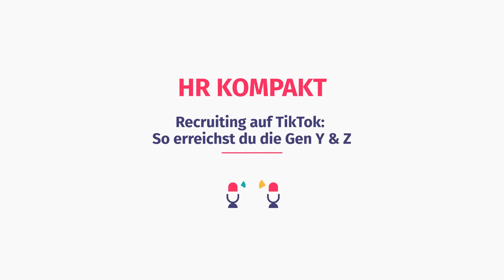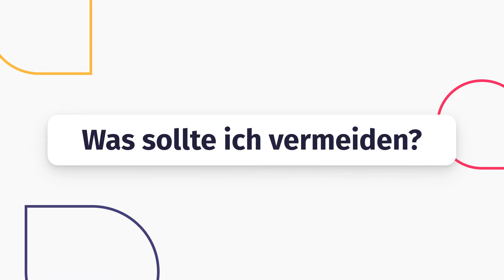Recruiting auf TikTok: So erreichst du die Gen Y & Z💡 HR KOMPAKT #8 | factorial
TikTok ist nicht nur eine der am schnellsten wachsenden Social Media Plattformen, sondern inzwischen auch ein beliebtes Recruiting Tool.

Besonders junge Talente - Auszubildende und Werkstudenten - können über TikTok angesprochen werden. TikTok Content zu erstellen sollte aber gelernt sein. Denn: Wirkt der Content zu albern, bringt das schnell das Unternehmensimage in Gefahr.

In diesem Video verrät Nicole, worauf ihr beim Recruiting auf TikTok achten solltet - Stichwort: Employer Branding.

00:25 Warum TikTok?
00:50 Welche Zielgruppe finde ich auf TikTok?
01:09 Wie kann ich vorgehen?
01:46 Was sollte ich vermeiden?
02:17 Closing